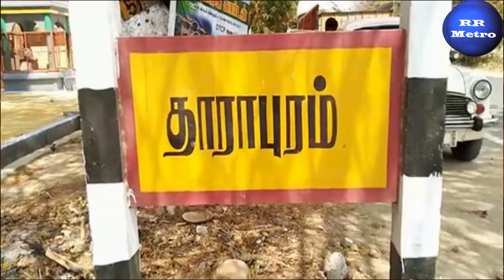30க்கும் மேற்பட்ட ஆண்களுடன் சத்யா உல்லாசம்: RR METRO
Updated News,
# Breaking News,
Headlne News,
30க்கும் மேற்பட்ட ஆண்களுடன் சத்யா உல்லாசம்: முக்கிய பிரமுகர்களும் சிக்கிய மர்மம்

Vikatan
Donald Trump: Attempted murder for the second time.. Death surrounds Trump! - What happened?
1 day ago

Oneindia Tamil
Another assassination attempt on Trump.. What is the problem with providing security! Why is the Secret Service stuck?
3 hours ago

Seithi Mediacorp
"Biden, Harris blamed for attempted murder!" - Trump
2 hours ago
News about doctor

Oneindia Tamil
Kolkata doctor killed.. Police destroyed evidence! CBI lifted the police.. Mamata has a headache
1 day ago

News7Tamil
Order to CBI to submit fresh report - SupremeCourt action in Kolkata case!
13 minutes ago
Other related news

Dinamani
Farmer hacked to death near Villupuram!
3 hours ago

Kolkata doctor rape-murder case highlights: Junior doctors reject CM Mamata's call for talks
Bollywood Latest News And Updates · FULL VIDEO- Aditi Rao Hydari ❤️ Siddharth Got Married In A Beautiful South Indian Wedding Ceremony · Palak Sidhwani Badly ...
Who is the head of India? Aimed at Amit...
YouTube · Thanthi TV · 1 day ago
A virus that takes lives.. "No more masks...
... news , viral videos, tamil trending videos, political news , tn politics, latest politics, current affairs, current political news , latest political news .
YouTube · Thanthi TV · 21 hours ago
How is Annamalai? - In London...
Comments136 ; 3:07 · Thanthi TV · 30K views ; 10:40 · 69K views; 1:51 · Thanthi TV · 45K views ; 17:12 · News18 Tamil Nadu · 36K views ; 17:30 · Sun News  ...
YouTube · Thanthi TV · 15 hours ago
Tension in Karnataka.. Milady Nabi procession...
YouTube · Thanthi TV · 3 hours ago
BREAKING || Sons of singer Mano...
YouTube · Thanthi TV · 13 hours ago
``Chennai, Mumbai everywhere...
YouTube · Thanthi TV · 22 hours ago
Smashed Booths-Brick Bar...
Comments161 ; 12:17 · NewsGlitz Tamil · 41K views ; 6:44 · Thanthi TV · 14K views ; 19:24 · KING 24x7 · 190K views ; 17:30 · Sun News · 23K views; 9:26.
YouTube · Thanthi TV · 17 hours ago
Smashed tollgate...
Comments177 · Sun Seithigal | Sun Evening News | 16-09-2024 | Evening News | Sun News · The brutality that